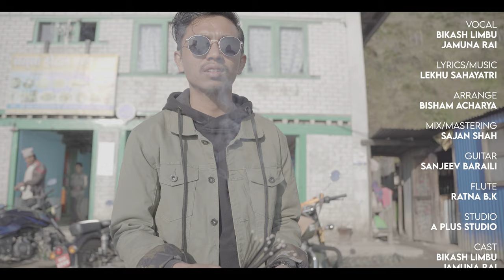Harek Pal - Bikash Limbu Ft. By Jamuna Rai (Official Music Video)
Vocal - Bikash Limbu
Lyrics/Music - Lekhu Sahayatri
Arrange - Bishsam Acharya
Mix/Master - Sajan Shah
Guitar - Sanjeev Baraili
Flute - Ratna B.K

VIDEO TEAM
Cast - Bikash Limbu, Jamuna Rai
MUA - Tsheringma Sherpa
Camera - Bishal Thapa
Drone - Jwala Rai
Location - Chakhewa Danda, Bhojpur
Edit - Sanam Magar
Post Production - B.S Creation
Concept/Direction - Suraj Tamang

SPECIAL THANKS
Kris Shrestha
Amber Subba Tumbapo
Sakun Nembang
Sujan Acharya
Bipin Rijal
Tehrathume Dhaka Boutique
Binod Rai
Ganga Dikhupa
Jwala Rai
Sonu Niraula
Hemanta Mukarung & Family
Birodha Basnet
Binod Pradhan
Namuna Hotel And Lodge